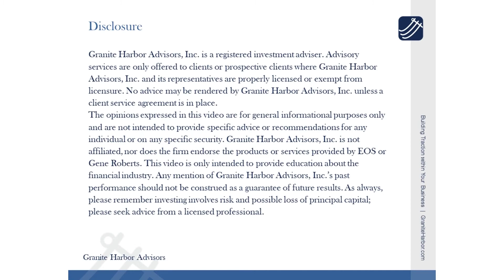Building Traction within Your Business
Insurance Solutions Provided through Granite Harbor Group. Advisory services offered through Granite Harbor Advisors, Inc. a registered investment adviser. Advisory services are only offered to clients or prospective clients where Granite Harbor Advisors, Inc. and its representatives are properly licensed or exempt from licensure. No advice may be rendered by Granite Harbor Advisors, Inc. unless a client service agreement is in place.